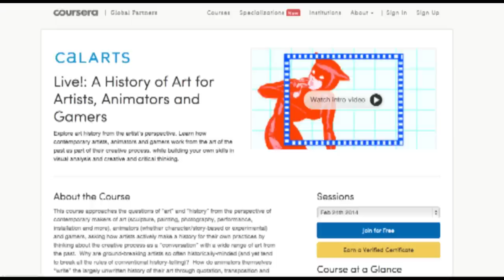Get A Grasp! A Primer MOOC To Get Your Comic Started [PROMO VIDEO]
Get A Grasp! MOOC

music
comic by Jazzharr

Voice by Patrick Yurick

Images
Live!: A Histort Of Art For Artists, Animators, and Gamers by CalArts from the Coursera.com

screenshot from instagram